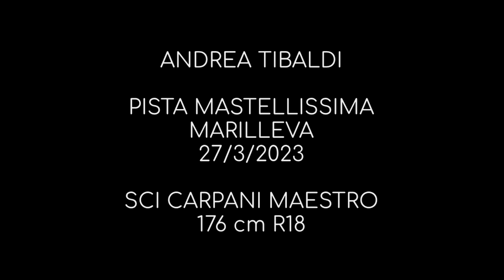FULL GAS - Pista MASTELLISSIMA - MARILLEVA - 27/3/2023